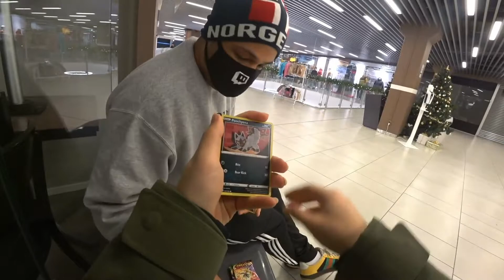Malena pulls a pikachu pokemon card live at mall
credit-